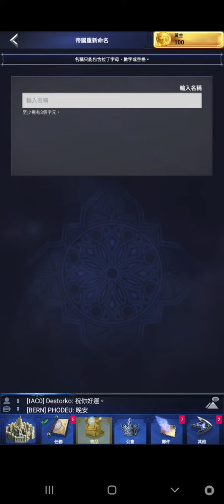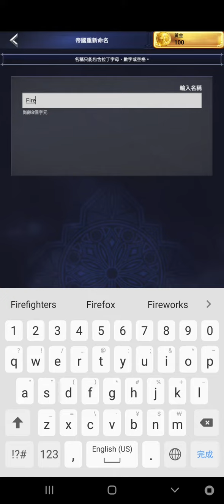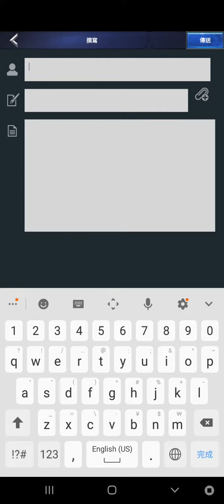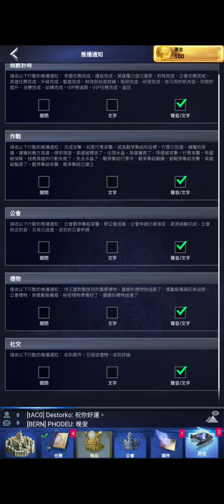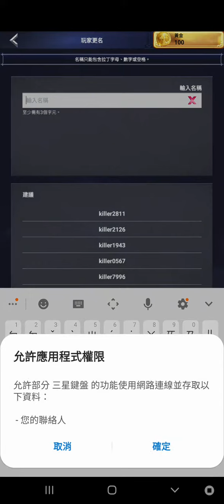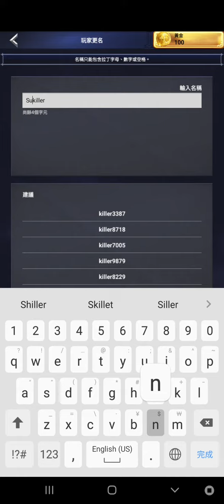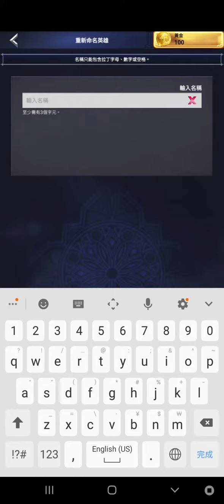Final Fantasy XV A New Empire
1.ATM:我的郵政帳戶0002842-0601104
2.無摺存款(本國或國外人士均可)
3.直接找我^^(談話不在我家,100%假貨,防平台盜帳
或使用我郵件地址創假帳,簡單,只要和我郵局帳不同
就是詐騙犯,冒牌貨直接報案,我玩的線上遊戲,有列表
含時間,沒錄影=沒玩.遊戲業者盜帳視同詐騙.
我沒有PayPal帳戶,注意台灣詐騙集團.尤其電競
,連我頻道底下都是詐騙集團,含韓國英雄聯盟冠軍隊頻道.
被騙直接報案(有垃圾用我信箱創角玩電競遊戲騙鬼,好幾家)

Three methods:
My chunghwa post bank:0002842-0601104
My account name:洪進忠
My Address:金門縣金城鎮後豐港36-3號

Different bank transfers:
1. Select interbank transfer
2. Select a non-pre-designated account
3. Enter the bank code 700
4. Enter my post office account
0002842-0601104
Then enter the amount
5. Confirm
Same bank transfer:

Three:
My real Chinese name:洪進忠
My real Chinese address:金門縣金城鎮後豐港36-3號
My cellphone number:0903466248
If the game company makes fake game account
to play(same mailbox)or steal account,Direct report
police,I play any game100% record video^^
Pretending to be me for more than nine years, pay attention to the fraud of our government employees.
My country and China any chinnel,Not my friends,hacker link channel,Attention fraud.
Attention:Taiwan sport online team or channel scammers
link my channel,any channel,100% are scammers.
最初の方法:
私の郵便局の口座:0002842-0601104
私の中国語名アカウント:洪進忠
私の中国の住所:金門縣金城鎮後豐港36-3號

第二の方法:
異なる銀行:
1.銀行間振替を選択してください
(interbank transfer)
2.未指定のアカウントを選択してください
(non-predesignated account)
3.銀行コード700を入力
4.私の郵便局の口座を入力してください
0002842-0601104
次に金額を入力します
5.確認する

同じ銀行:
1.同じ銀行振込を選択してください
2.入力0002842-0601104,金額を入力して確定

3を選択し、最善の方法です
私に連絡しなさい:
私の中国人の名前:洪進忠
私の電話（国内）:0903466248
任意の会話
私の家にはありません
100％偽物
オンラインゲーム会社がアカウントを盗むのを防ぐ
または私のメールアドレスを使って偽のアカウント、詐欺的なアカウントプラットフォームを作成する

日本のプラットフォームアカウントを持っていません
詐欺に注意を払う
私はYouTubeとFacebook 2プラットフォームのみを使用しています
私のFacebookの名前：雷真

私の本名を使ってください（Chinese real name）:
洪進忠
あなたの国と私の政府のプログラマーに注意を払う
詐欺
私はお金を受け取ったことがない
嘘つきは私のふりをしています。
9年以上、
異なるプラットフォーム

저에게 연락하십시오:
내 중국어 이름:洪進忠
내 중국어 주소:金門縣金城鎮後豐港36-3號
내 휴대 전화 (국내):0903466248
내 페이 스북 이름 （facebook）: 雷真
나를 찾고,
제 이름을 사용하십시오（real chinese name）:
洪進忠
주의, 공무원 사기주의
나는 결코 돈을받지 못했다.
다른 플랫폼

라이어 프로그래머
9 년 넘게 나를 가장하는 척
나는 Facebook과 YouTube 만 사용하고 다른 모든 플랫폼은 scammers입니다.

मेरा चीनी पता:金門縣金城鎮後豐港36-3號
मेरा फोन
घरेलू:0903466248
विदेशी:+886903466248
मेरा फेसबुक नाम:雷真
मुझे खोजें, कृपया मेरे असली नाम का उपयोग करें:洪進忠

بالطائرة
تايوان
بالطائرة
البوابة الذهبية.

منع الاحتيال
محادثة
ليس في منزلي
100 ٪ وهمية
يرجى تأتي لي شخصيا.
شكرا لك

اسمي:洪進忠
عنواني الصيني:金門縣金城鎮後豐港36-3號
هاتفي
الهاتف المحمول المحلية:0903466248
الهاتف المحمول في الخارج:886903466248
اسم Facebook الخاص بي:雷真

تجد لي ، يرجى استخدام اسمي الحقيقي:洪進忠